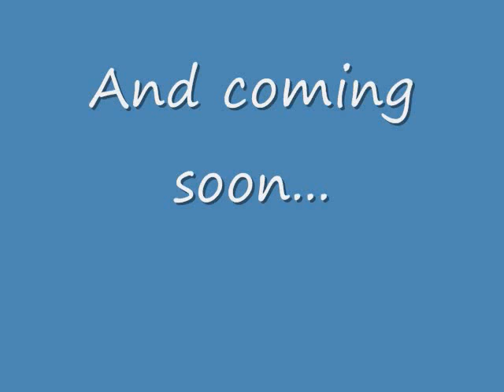A Halo 3 ODST Photo Video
Hello, flipmaster5 again. It has been 1 year ago that I have posted my very first video: A Halo 3 Photo Video. One year later, I have posted a Halo 3: ODST Photo Video with about 2 minutes worth of pictures and the Call of Duty 4 Modern Warfare Theme Song ( I thought the Halo Theme song was too typical) Anyways, again, it's nothing special, nothing to brag about, I just thought I would upload another Halo video since I am a really big Halo fan.